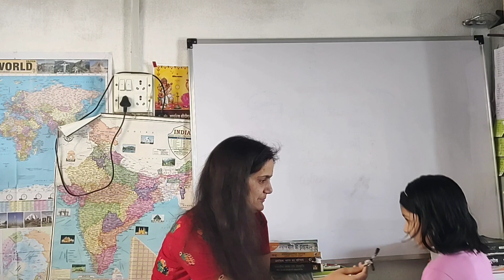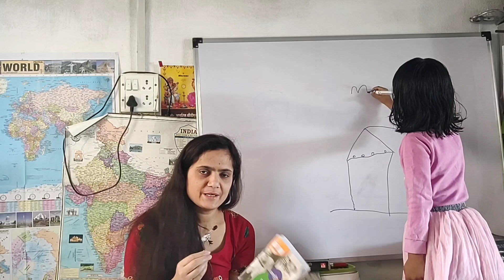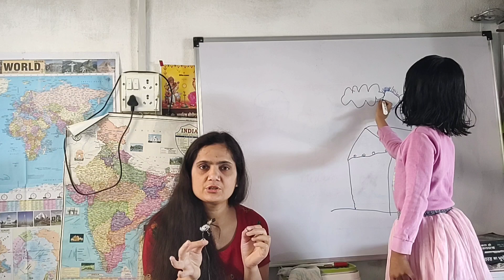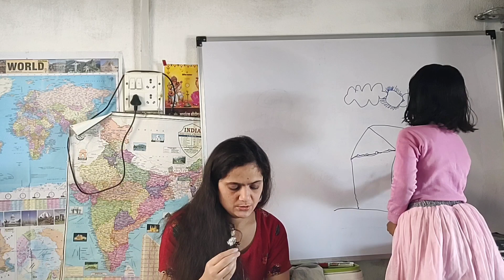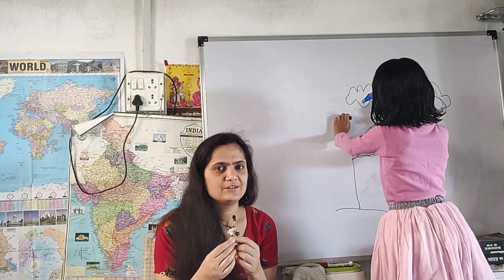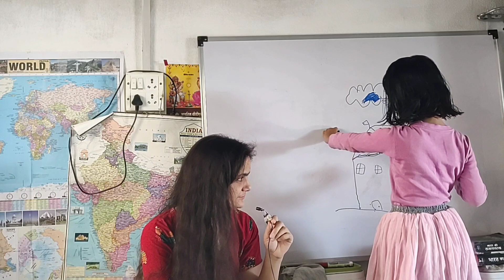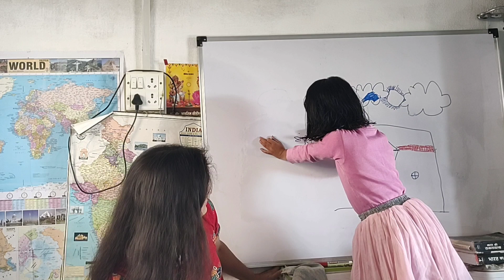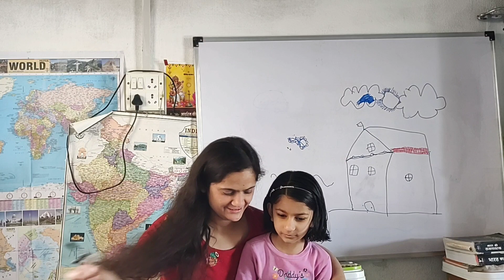MPPSC PRE 2 UNIT किन किताबों से पढ़ें.. बता रहे थे लेकिन.. बीच में आ गई हमारे चैनल की Founder. 😇🥰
MPPSC PRE मैं इतिहास की किताबों से पढ़ें _ नोट्स कैसे बनाएं